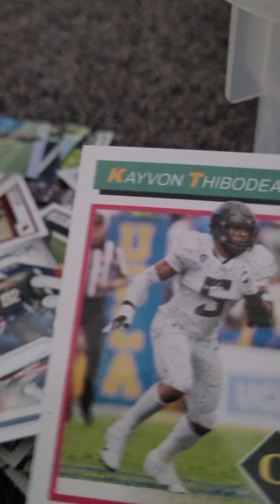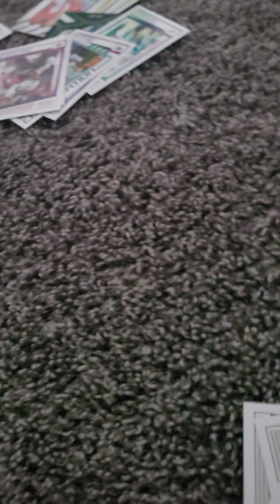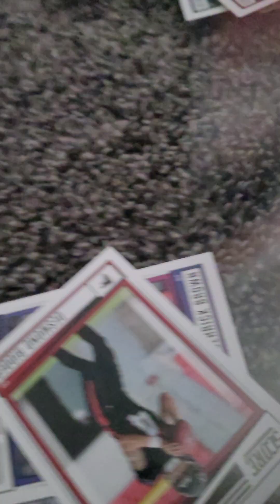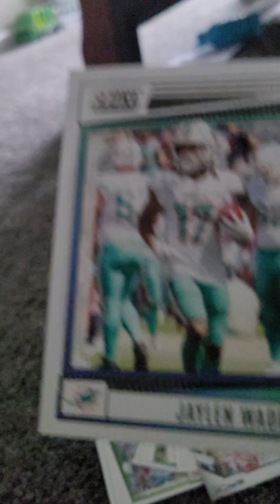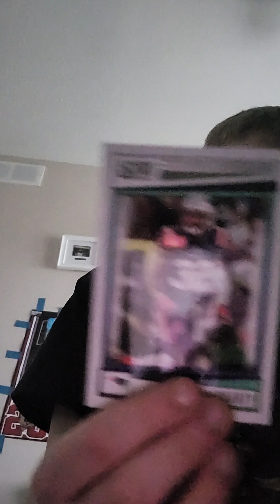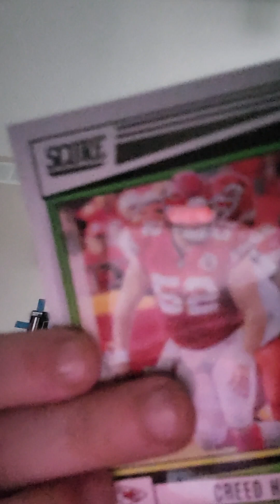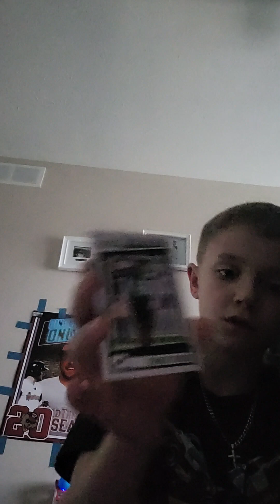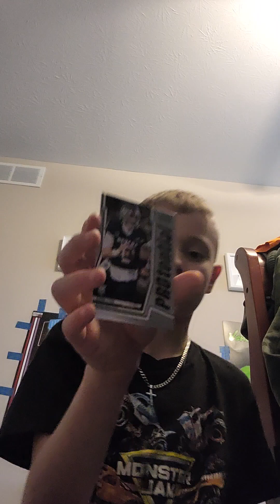matthew shows his football card collection